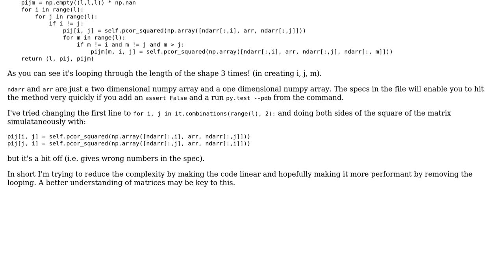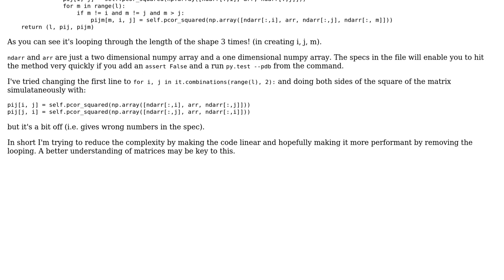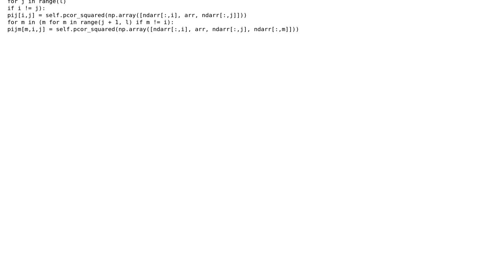Internal method to calculate the distance between all nodes in Kruskal's Importance (Driver)...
Code Review: Internal method to calculate the distance between all nodes in Kruskal's Importance (Driver) Algorithm

With thanks & praise to God, and with thanks to the many people who have made this project possible! You are responsible for your own actions.